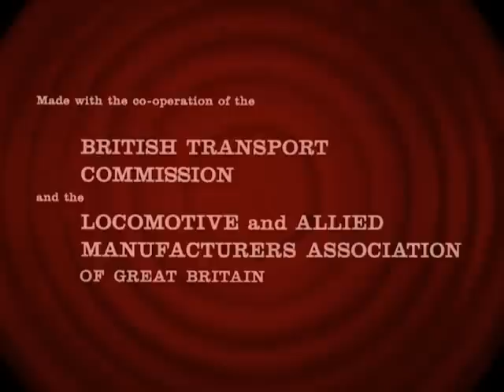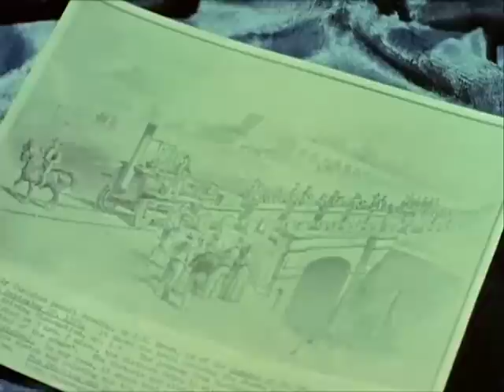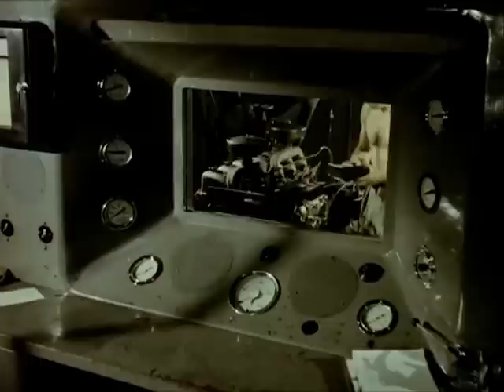British Steam, Diesel & Electric Locomotives - 1959 Train Movie - CharlieDeanArchives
The manufacturing and export of locomotives by British manufacturers. Shows steam, diesel & electric locomotives under construction and railway operations all over the world,  including scenes from Australia, Brazil, East Africa, India, and the Union of South Africa. .